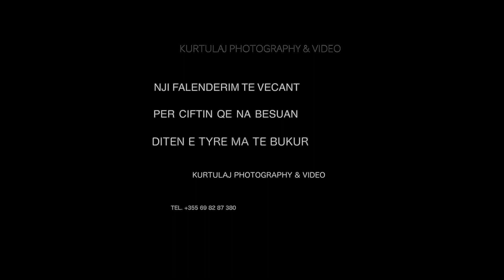Albanian Wedding 2018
Wedding clip
Kurtulaj Photography & Video